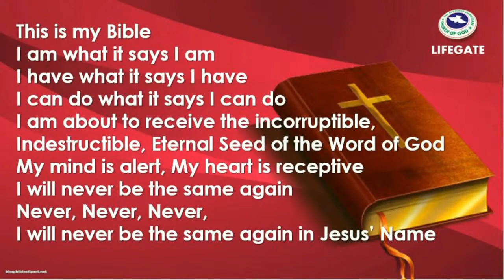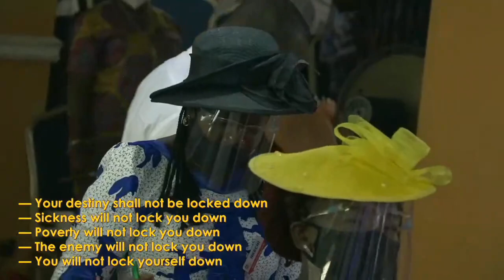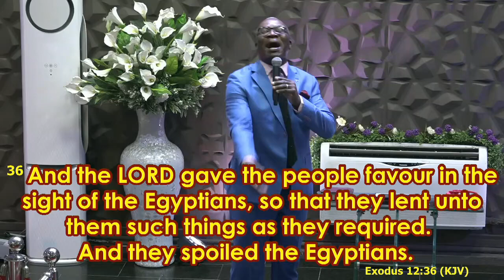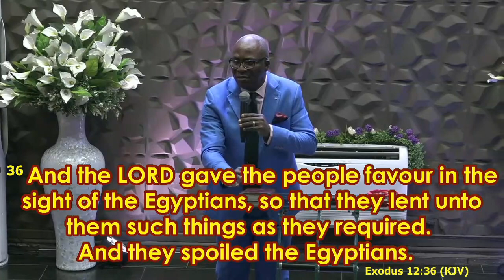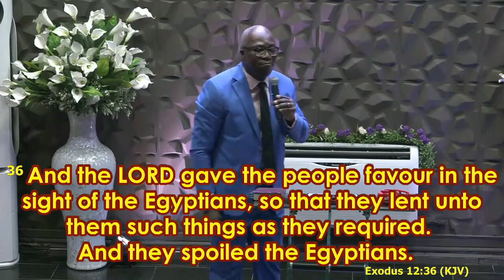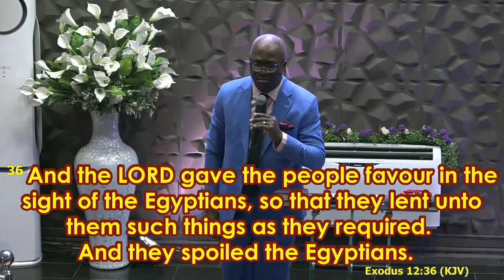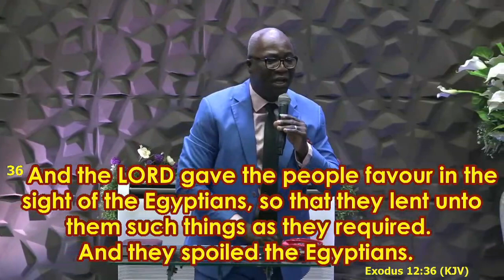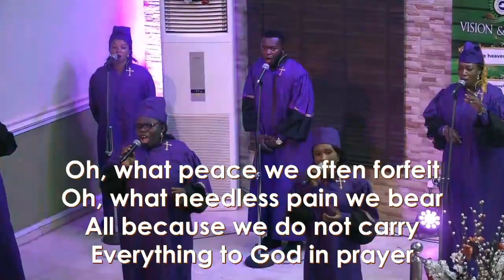SERMON// WHO IS LIKE UNTO THEE, OH LORD// PST SEGUN BANWO// 6TH SEPT 2020